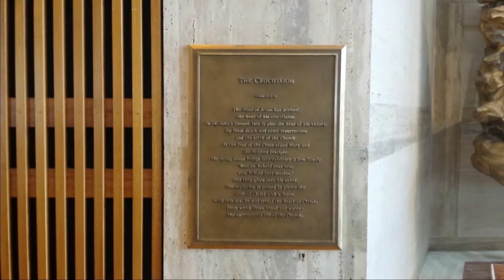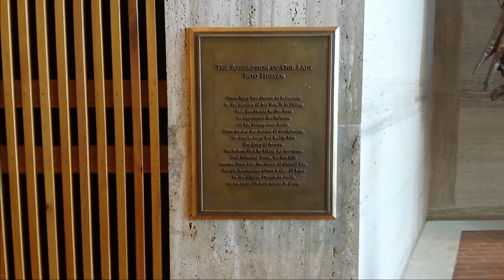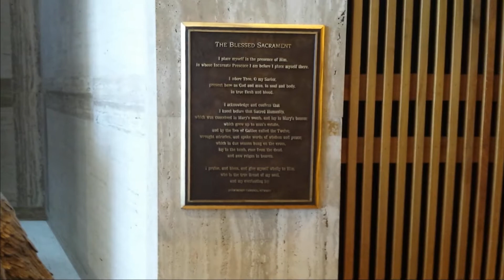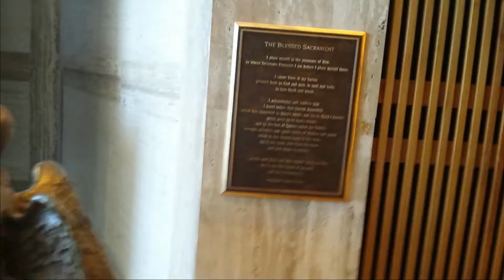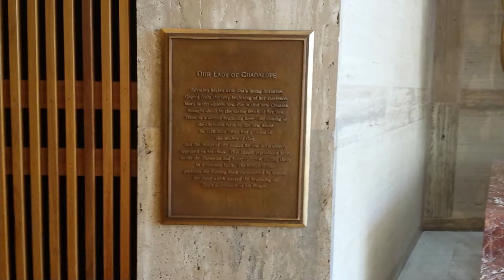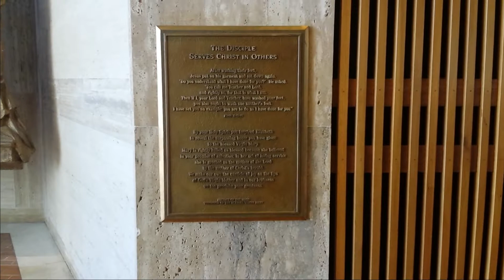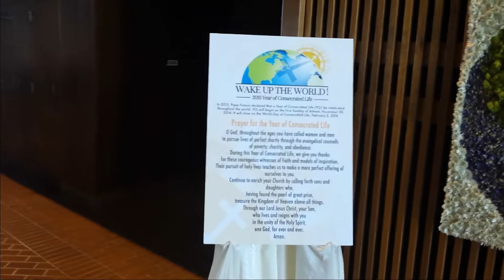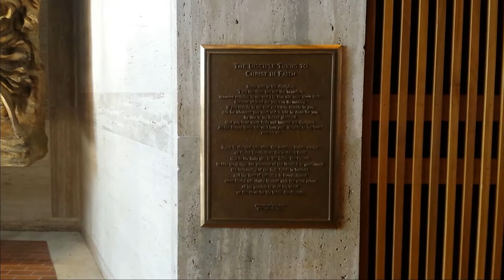Saint Mary Cathedral in San Francisco California designed by Pier Luigi Nervi, Pietro Belluschi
The Cathedral of Saint Mary of the Assumption, also known locally as Saint Mary's Cathedral, is the principal church of the Roman Catholic Archdiocese of San Francisco in San Francisco, California. It is the mother church of the Catholic faithful in the California counties of Marin, San Francisco and San Mateo and is the metropolitan cathedral for the Ecclesiastical province of San Francisco. The rector of the cathedral is Msgr. John Talesfore.

The cathedral is located in the Cathedral Hill neighborhood of San Francisco. The Cathedral of Saint Mary of the Assumption replaced one previous church (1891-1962) of the same name. The first original Cathedral of Saint Mary of the Immaculate Conception was built 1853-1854 and still stands today and is now known as Old Saint Mary's Church.

The present-day cathedral was commissioned just as Vatican II was convening in Rome. Prescriptions of the historic church council allowed the Archdiocese of San Francisco to plan boldly in the building of its new cathedral. That resulted in the modern design of the present structure. Monsignor Thomas J. Bowe served as first rector of the new cathedral, 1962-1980. The cornerstone was laid on December 13, 1967, and the cathedral was completed three years later. On May 5, 1971, the cathedral was blessed and on October 5, 1996, was formally dedicated to the Blessed Virgin Mary under the name of Saint Mary of the Assumption. The first papal mass was celebrated by Pope John Paul II in the cathedral in 1987.

It ran the private all-female Cathedral High School, in a building adjoined to the present-day cathedral itself. CHS merged with nearby all-male private Sacred Heart High School in 1987. St. Mary's Cathedral still has close ties to the resulting Sacred Heart Cathedral Preparatory, which uses the cathedral as its principal church for masses and other special events, such as graduation.

The cathedral was designed by local architects John Michael Lee, Paul A. Ryan and Angus McSweeney, collaborating with internationally known architects Pier Luigi Nervi and Pietro Belluschi — at the time, the Dean of the School of Architecture at MIT.

Its saddle roof is composed of eight segments of hyperbolic paraboloids, in such a fashion that the bottom horizontal cross section of the roof is a square and the top cross section is a cross. The design is reminiscent of St. Mary's Cathedral in Tokyo, which was built earlier in the decade.

Due to its resemblance to a large washing machine agitator, the cathedral has been nicknamed "Our Lady of Maytag" or "McGucken's Maytag". The building was selected in 2007 by the local chapter of the American Institute of Architects for a list of San Francisco's top 25 buildings

Location  1111 Gough St. San Francisco, California